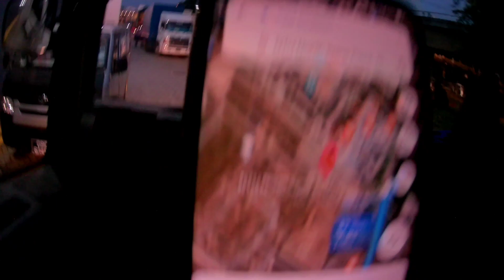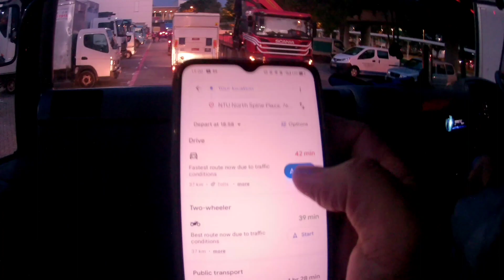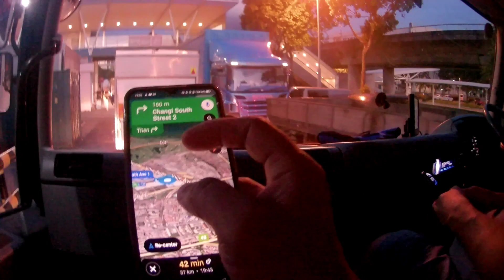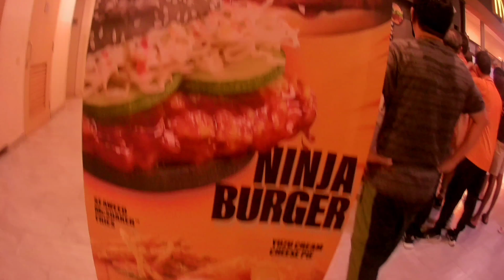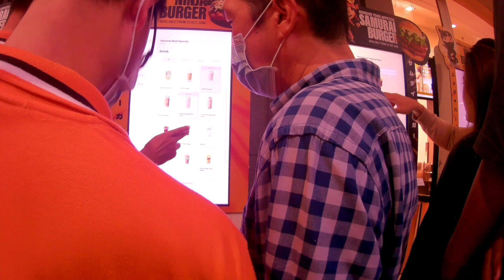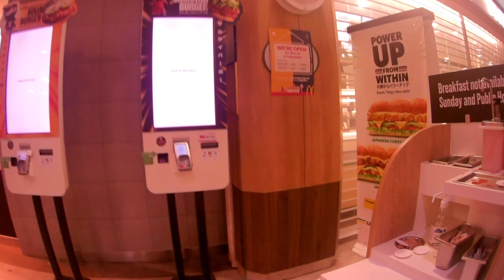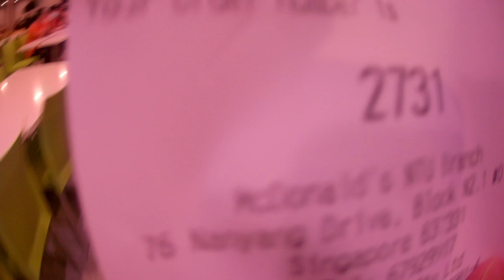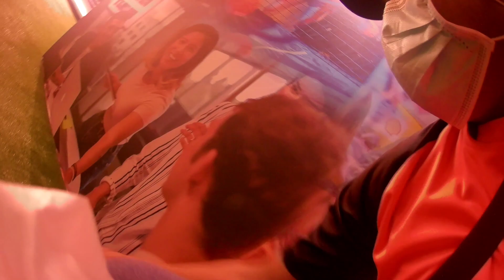ROAD TRIP TO SINGAPORE EXPO AND NANYANG TECHNOLOGICAL UNIVERSITY SINGAPORE PART 2